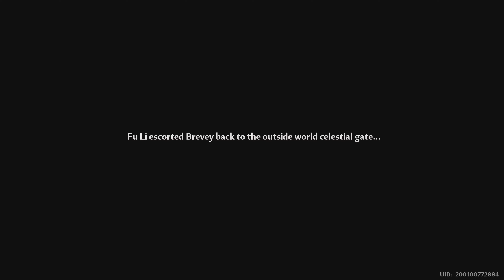Tower of Fantasy - episode 46 (ps5)